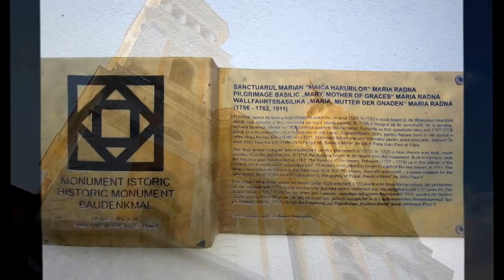Monastery Sf. Maria Radna - Lipova, Romania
High above the shores of the Mures river in western Romania you will find the church of mercy, the monastery and place of pilgrimage called Maria Radna.
    In the course of centuries - marked by opression of those with different faith, the buildup during the settlement (colonization) of the Banat, the loss of believers through displacement, emigration and opposition to communism - millions of pilgrims have been attracted to this place of mercy.
    The place of pilgrimage is a sanctuary of awakening, reflection, guidance, strength and comfort especially for the catholic German speaking settlers on the Danube, which has been preserved and supported by orthodox Romanians, the greek-catholic religious community with their church services in Byzantine Rite.
    In August, 2015, once we shall celebrate church service in 7 languages during the main pilgrimages, after the completion of the renovation work that will have been carried out with the support and financial assistance of the EU, a major part of our history, the core of our diocese and the multiculturalism of our spiritual home in Banat will be reflected in this!

„There is a church in the Diocese of Timisoara, consecrated in honor of the Blessed Virgin Mary, commonly called Maria Radna...”